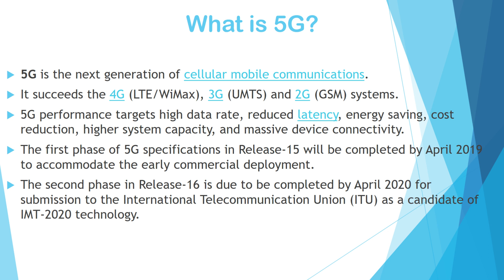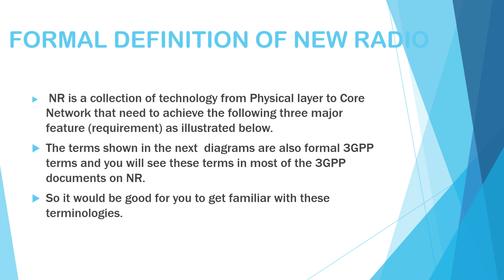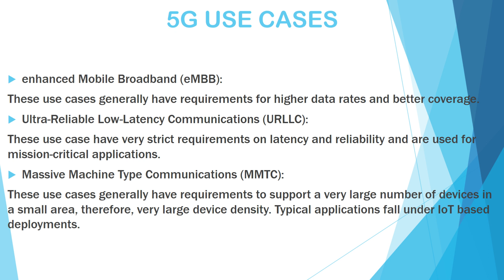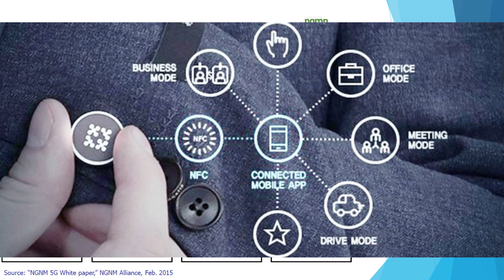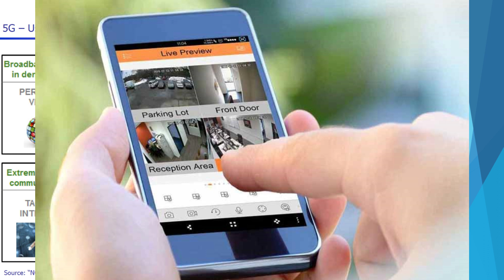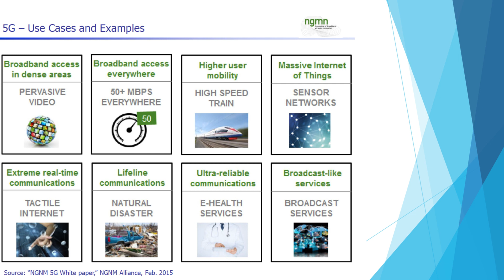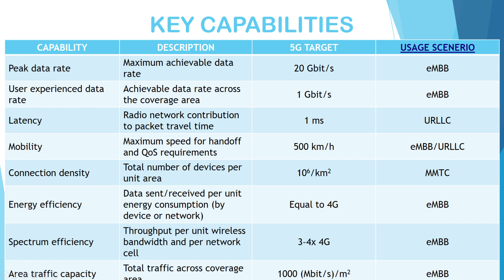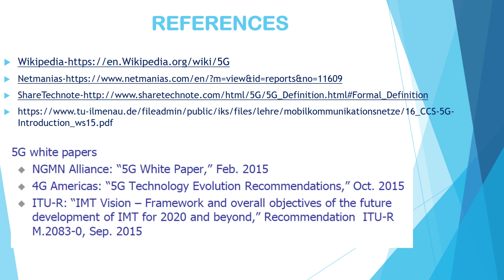What is 5G? | Introduction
This video gives brief introduction to 5th generation (5G)mobile networks.The 5G standards , New Radio 5G definition and Examples, 5G requirements and key capabilities and Spectrum is discussed in brief.The 5G Vision and key elements such as Use cases , Business Models and Value creation is also explained.The business context of 5G is discussed in details.